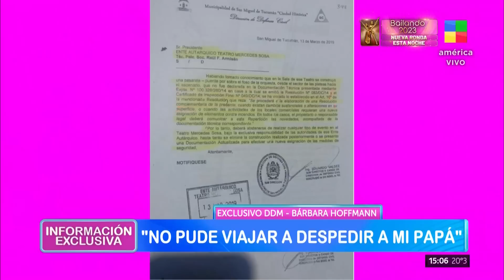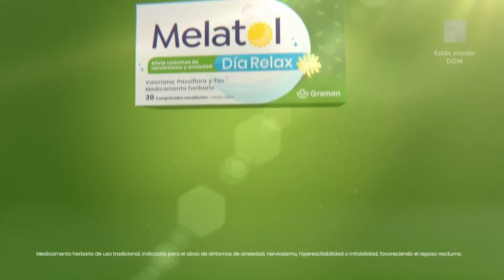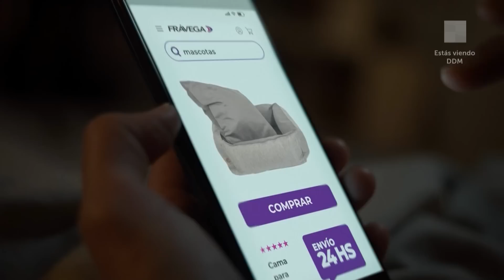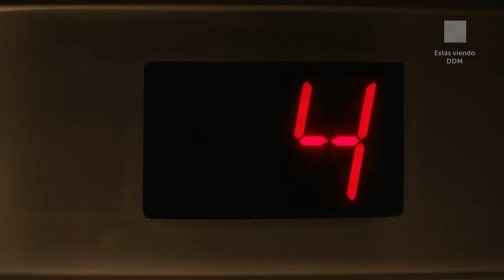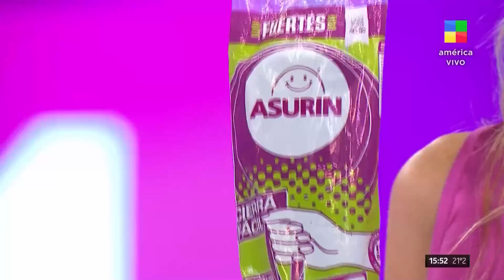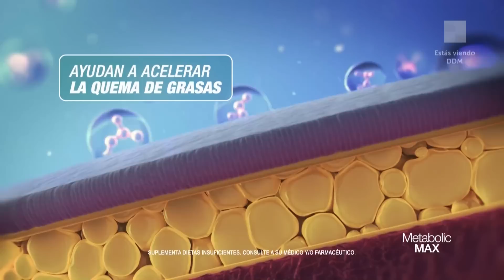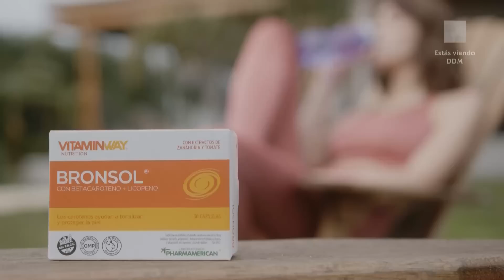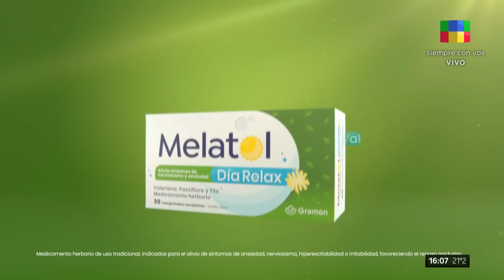Sergio Denis: habla su hija Bárbara + Crimen del gendarme Romero DDM | Programa completo (28/09/23)